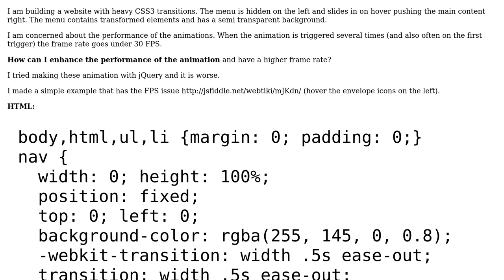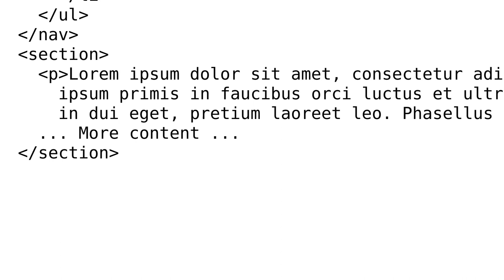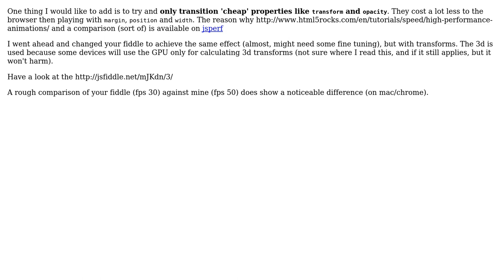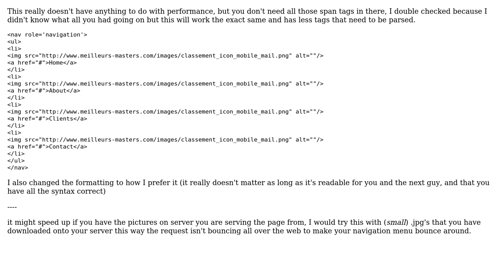Code Review: CSS3 transitions performance enhancement (3 Solutions!!)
Code Review: CSS3 transitions performance enhancement

With thanks & praise to God, and with thanks to the many people who have made this project possible! | Content (except music & images) licensed under CC BY-SA | Music | Images & others | With thanks to user web-tiki user syb0rg user Pevara user Malachi and the Stack Exchange Network Trademarks are property of their respective owners. You are responsible for your own actions.